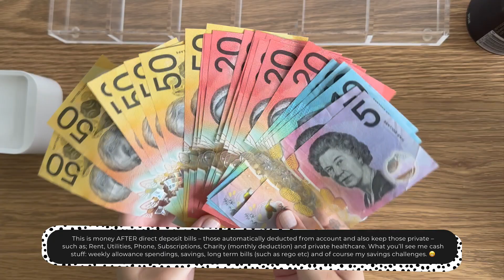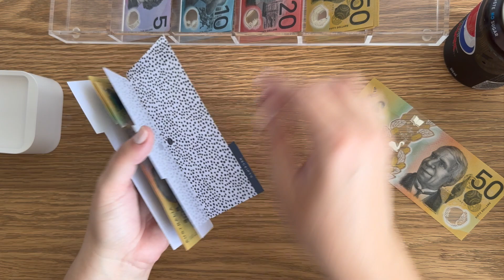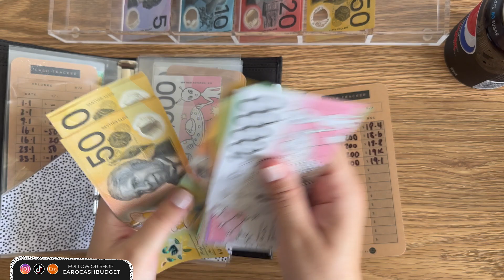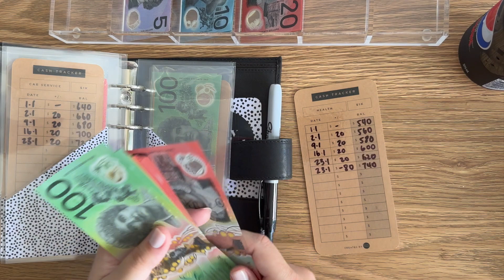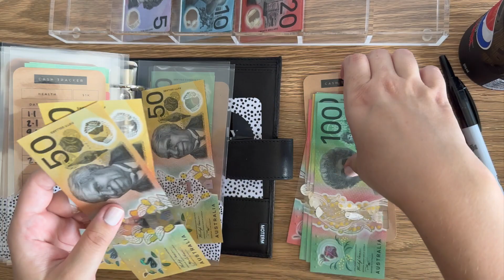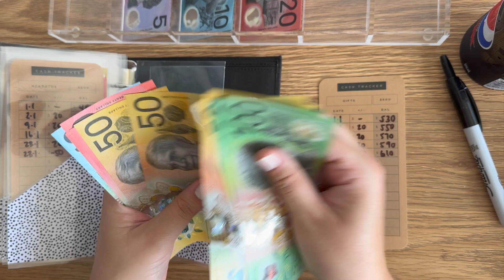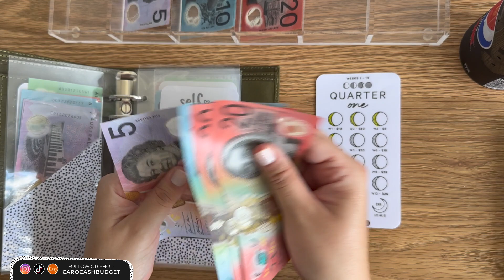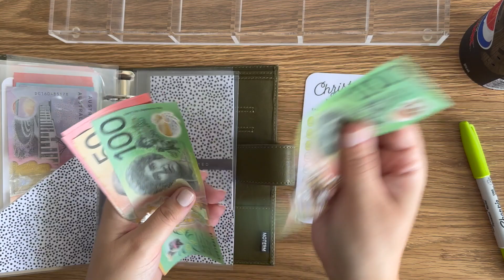$700 Cash Stuffing Income 🤑 | Jan W4 | Budgeting, Money, Savings Envelopes, Cash Envelope System